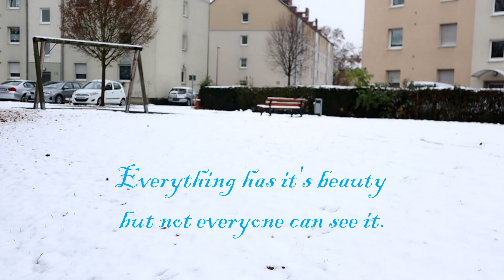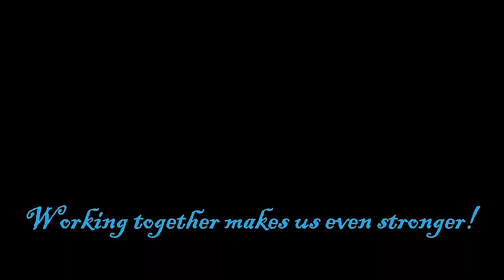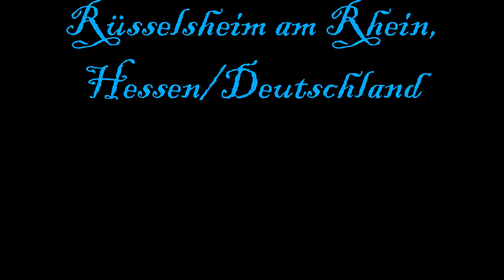It's cold outside | FIRST SNOW 2020 | Daddy Daughter Time | MUST WATCH | Ming B-Rolling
Hello everybody,

welcome back.
Today's video shows you, how JAMAICANS handle snow in cold, winter Germany!
We spent a little Daddy Daughter time building a snowman.